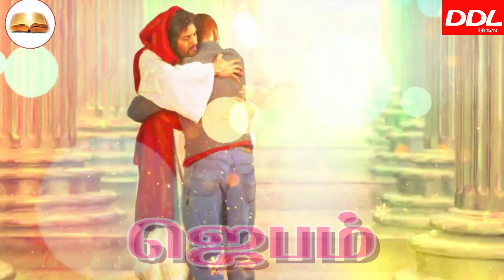நீ கலங்கி நிற்கிறாயா/Teachings from Bible/JOHNSAM JOYSON/DAVIDSAM JOYSON/BENZ/JOHN JEBARAJ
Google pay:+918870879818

Name of a/c holder: R.S.Berlin Raj
Name of the bank: Indian Overseas Bank
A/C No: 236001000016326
IFSC Code : IOBA0002360
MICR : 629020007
Teachings from bible
Morning Prayer
message